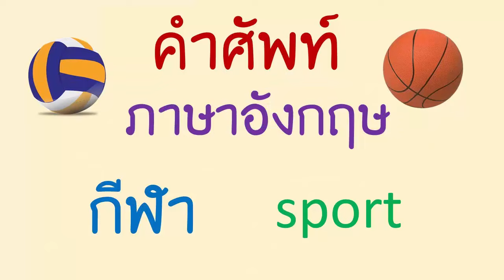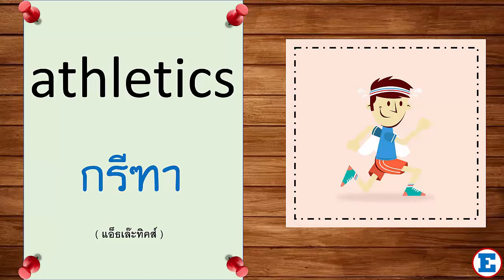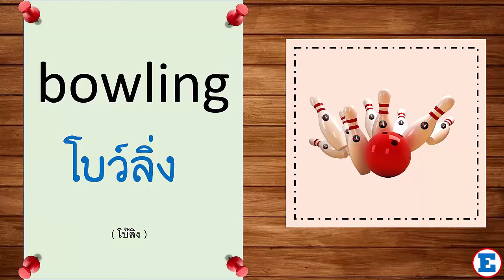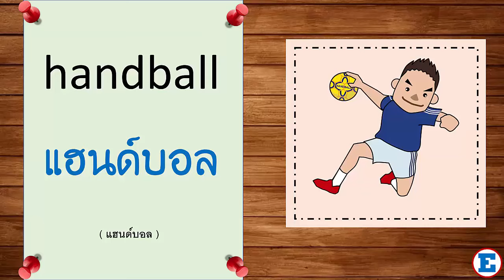คำศัพท์อังกฤษ กีฬา sport